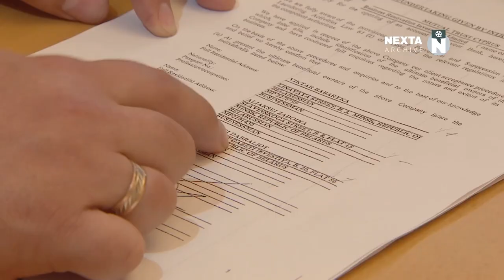лукашенко собрался заново ГРАБИТЬ БАНКИ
26 апреля 2022 года лукашенко срочно собрал сходку по решению насущного вопроса - не стало денег! Решили, точнее - лукашенко сам решил, НАДО СНОВА ОГРАБИТЬ БАНКИ. Вопрос только - какие банки? Решать будет госконтроль.